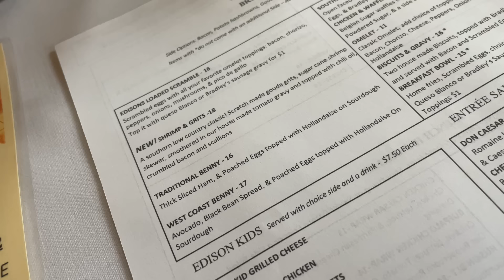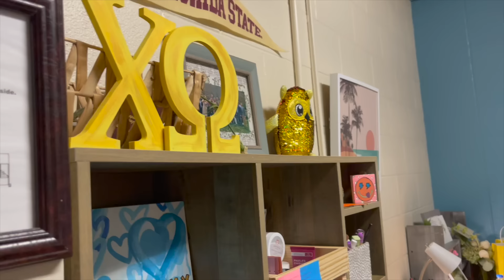Brennan's College Birthday Party | He's Not A Teenager Anymore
*RE UPLOAD* The first video did not fully upload, so this is the full vlog 😊 Brady and his parents fly in to celebrate Brennan's Birthday! Jon his birthday party and see what he got for his birthday!Join Our FAMMELLY Adventure!